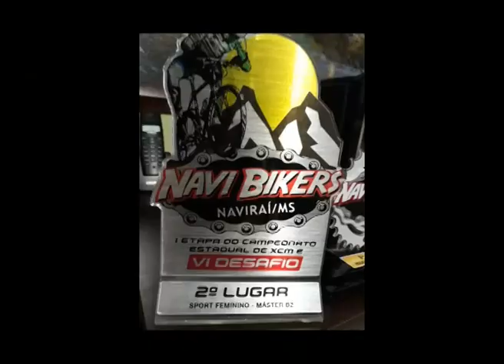Doping, jovem atleta manda recado a dopados, e indica tomar Cha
Aqui um Jovem atleta de ciclismo da equipe AMCC de no municpio de Coxim MS, manda recado para esportistas que usam doping. O ciclista resolveu enviar o video jornalista Abilio Pietramale apos os exames supresas feitos a 10 dias pela Federação Mineira de Ciclismo em uma prova de Mountain Bike ranqueada pela Confederação Brasileira de Ciclismo CBC